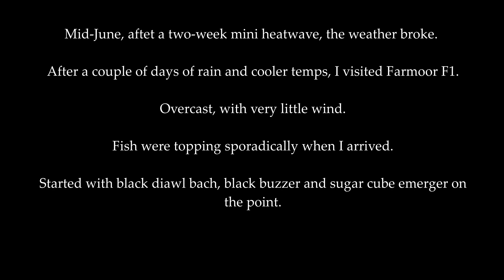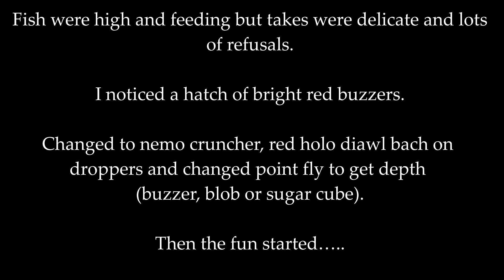Fly Fishing Farmoor Reservoir - June 2021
After a mini heatwave, cooler weather offered an opportunity to get into some feeding Farmoor rainbows!